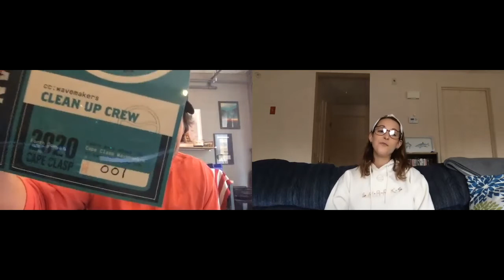Interview with Founder of Cape Clasp - Patrick Clarke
Please enjoy this interview with Cape Clasp Founder, Patrick Clarke.

Cape Clasp was founded in 2013 as a brand dedicated to honoring and giving back to ocean and marine life causes.